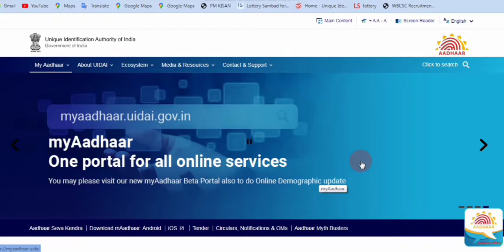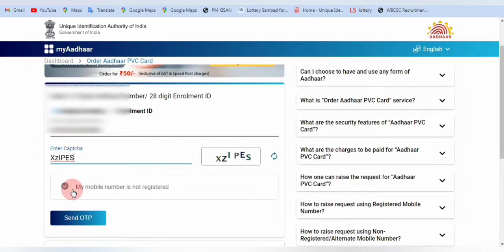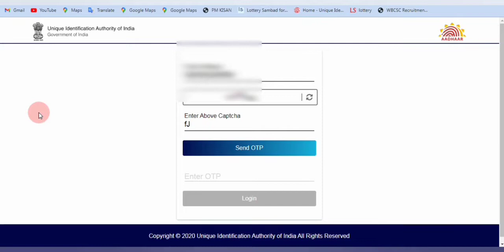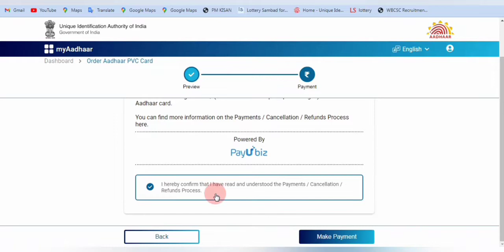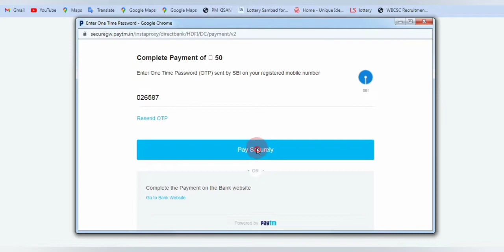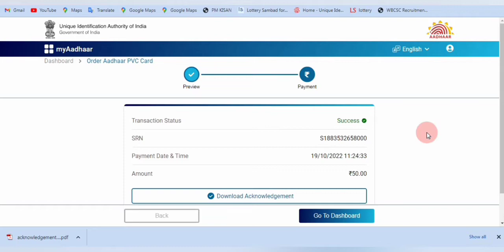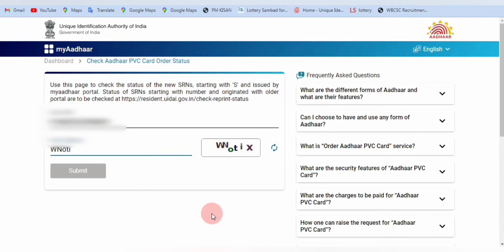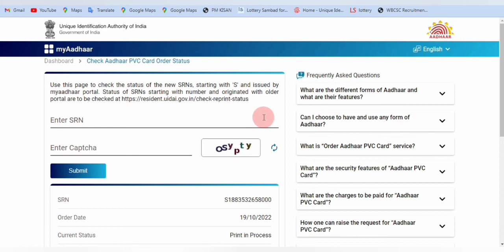How to Apply PVC Aadhar Card Online in Mobile | How to Track PVC Aadhar Card | UIDAI PVC CARD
About this video : - How to Apply PVC Aadhar Card Online in Mobile | How to Track PVC Aadhar Card | UIDAI PVC CARD

Related Keywords-
Gramin Digital
uidai PVC aadhaar card
aadhaar pvc card online apply
how to apply pvc aadhar card online in mobile
aadhar pvc card order status check
how to track pvc aadhar card
aadhar pvc card order payment failure
pvc aadhar card order problem
pvc aadhar card online order bangle
pvc aadhar card online order payment in process
online aadhar pvc card order